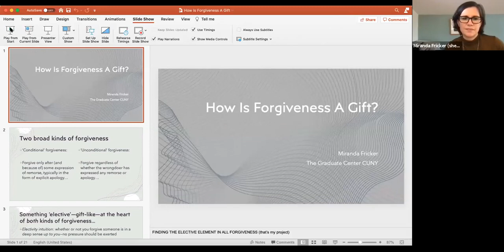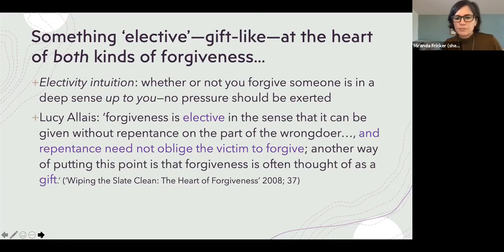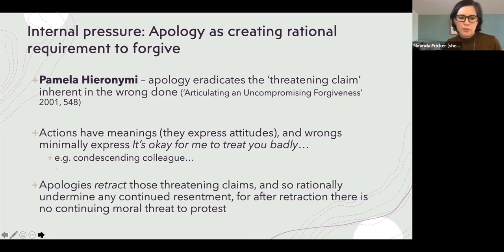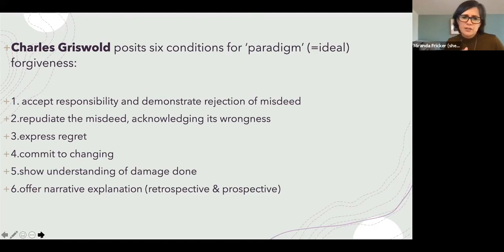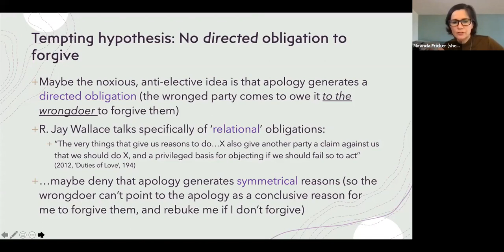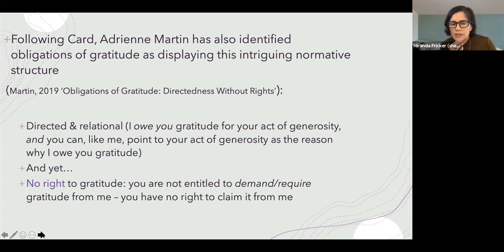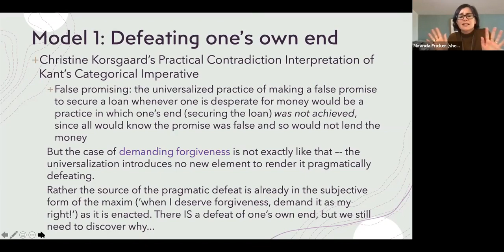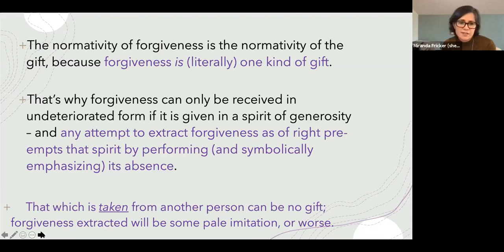Dorothy Emmet Lecture 2021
Miranda Fricker, 'How is Forgiveness a Gift?'